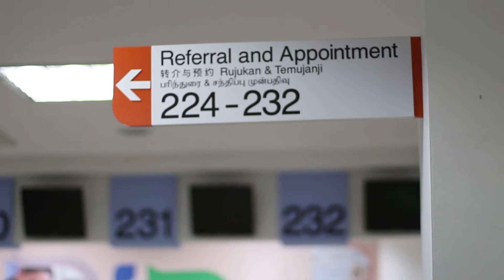Cross-Institution Appointment Booking - It's Possible!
A simple change might lead to a massive overhaul of our usual procedures at work. Together, our staff involved in Service Transformation projects believed that this do makes a difference in our patients' lives.

It's Possible! A Service Transformation Initiative:
This series showcase the impacts and outcomes from a single question - Can this be done better?